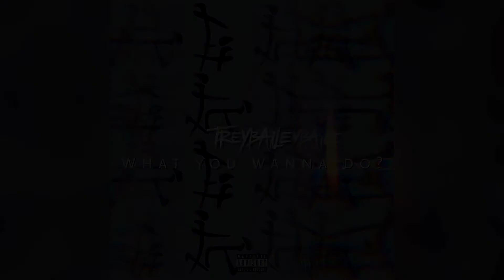Treybaile - What You Wanna Do? [Audio]